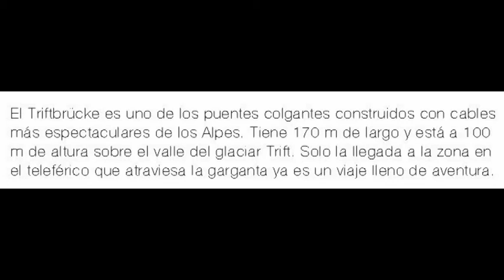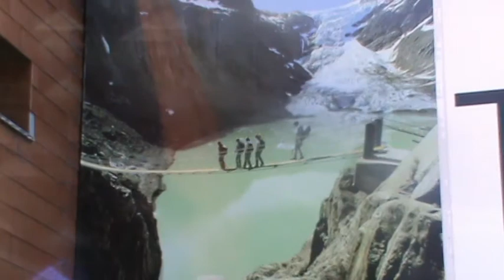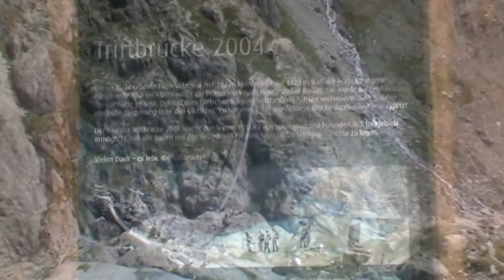Triftbrücke (Suiza) 24-07-2012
Ascensión al puente colgante Triftbrücke (glaciar Trift)